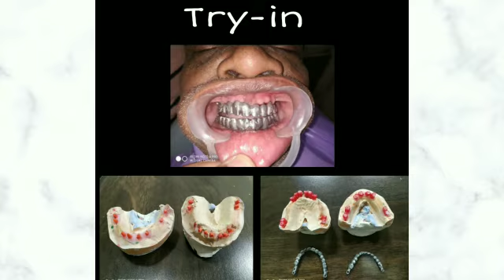FULL MOUTH REHABILITATION WITH DENTAL IMPLANT